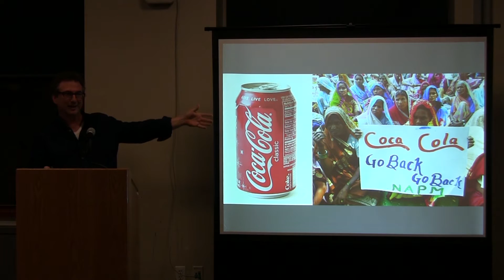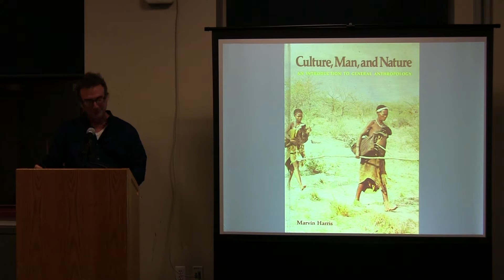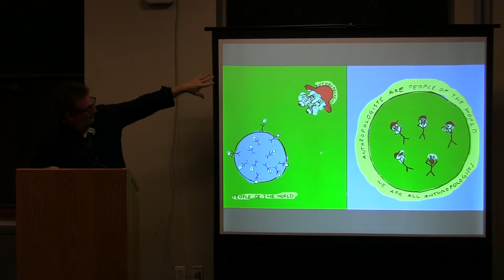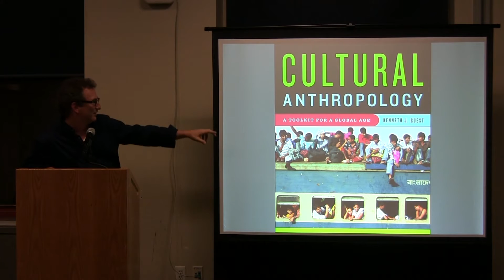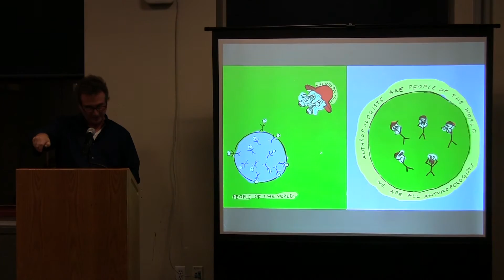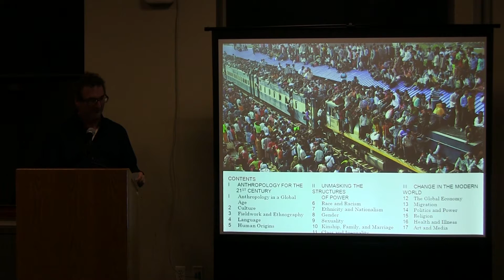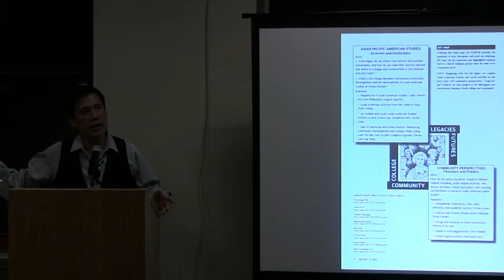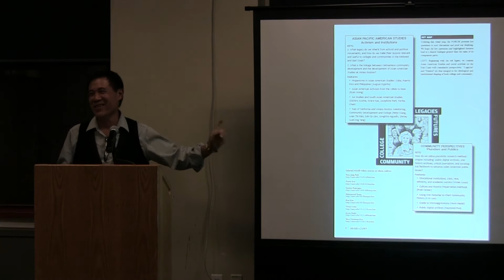CUNY Mapping Seminar Book Panel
Join AAARI and the founders of the CUNY Mapping Seminar project for a book/publication launch and panel discussion with authors Ken Guest (Baruch College/CUNY), Tarry Hum (Queens College/CUNY), and Russell C. Leong (Hunter College & AAARI). Discussion moderated by Peter Kwong (Hunter College/CUNY).

After the panel discussion there will be a reception with light refreshments and book signing.

Ken Guest - Cultural Anthropology: A Toolkit for a Global Age

Covering the essential concepts that drive cultural anthropology today, Ken Guest’s Cultural Anthropology: A Toolkit for a Global Age (WW Norton 2014) shows students that now, more than ever, global forces affect local culture and that the tools of cultural anthropology are essential to living in a global society. A “toolkit” approach encourages students to pay attention to big questions raised by anthropologists, offers study tools to remind readers what concepts are important, and shows them why it all matters in the real world.

Tarry Hum - Making a Global Immigrant Neighborhood: Brooklyn's Sunset Park

Sunset Park, Brooklyn is often referred to as a satellite “Chinatown” due to the concentrated presence and dramatic increase of Chinese immigrants.  However, Sunset Park has been a majority Latino neighborhood since the late 1970s with immigrant Dominicans, Mexicans, and Ecuadorians now diversifying a historically Puerto Rican population. Through the lens of Sunset Park, Tarry Hum's book investigates how contemporary Asian and Latino immigration transform local neighborhood places, and the politics and processes of urbanization in post-industrial cities.

Russell C. Leong - CUNY FORUM (Volume 2:1)

AAARI's second issue of CUNY FORUM (Volume 2:1, Fall 2014 to Winter 2015, ISSN: 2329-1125, $15.00) features a mixture of Nobel Prize recipients together with notable Asian Pacific scholars, journalists and public artists including individuals connected with Bangladesh, South Africa, Vietnam, Cambodia, Korea, Nepal, Taiwan, Japan, and the Philippines. The FORUM, taking its cue from new media approaches, introduces its contents through a visual mapping diagram, with keys and links to free digitally-available content. According to the editor, the goal of the FORUM is to bring intellectual and cultural communities together in a New York commons that takes readers well beyond typecasting Asian Americans as merely another American "minority brand," or as “the newest kid on the block,” and to link their experience and history with broader trends in scholarship, communications, media, and literature across the Asia Pacific region and including the Americas.

The 158 page journal (Volume 2:1, Fall 2014 to Winter 2015, ISSN: 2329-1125, $15.00) features four sections, each examining  through essays and research reports: 1. Asian Pacific American Studies; 2. Global Thinking and East-West Philosophy; 3. Global Voices: Asia, Africa and the Americas; and 4. Latitudes / Word & Image.